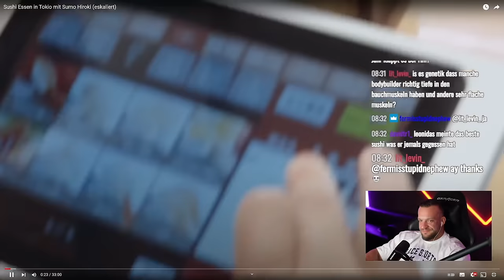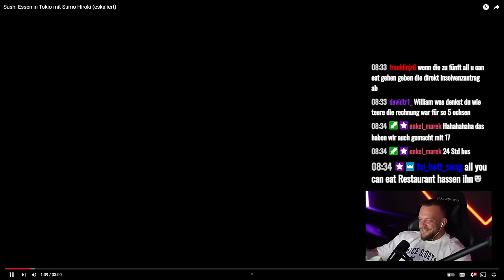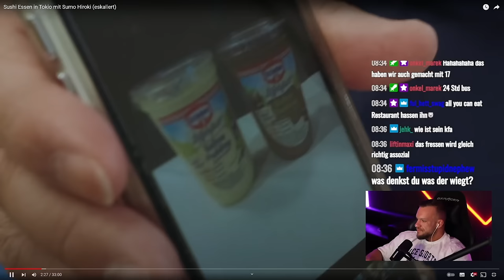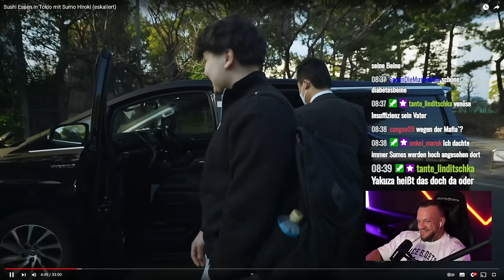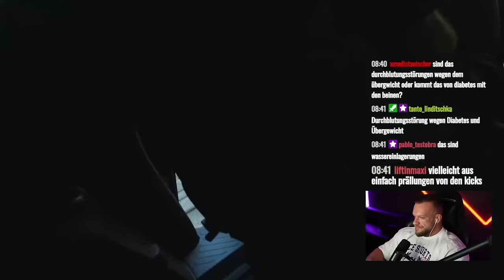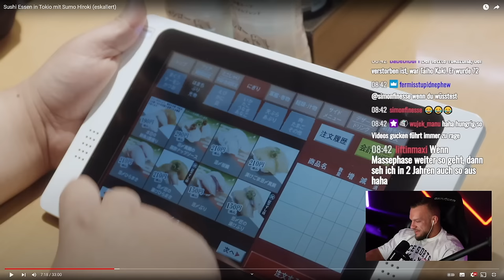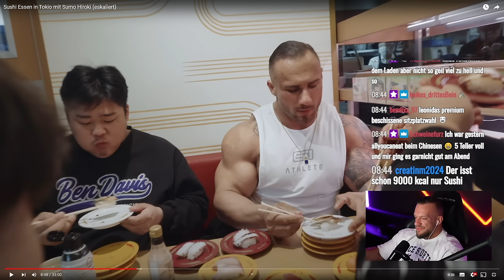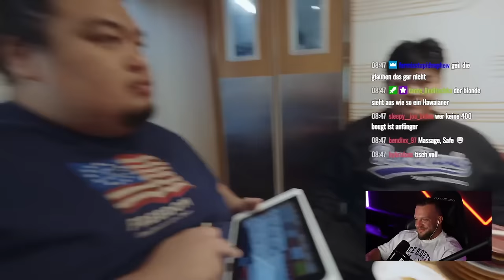230 Sushi's & 5Kg reis! Kann Leonidas den Sumoringer unter den Tisch essen? William Niewiara Live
230 Sushi's & 5Kg reis! Kann Leonidas den Sumoringer unter den Tisch essen? William Niewiara Live Reaktion